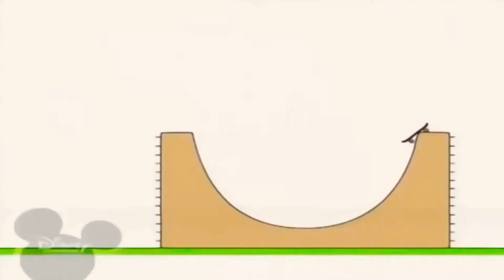11 квітня 2021 р.